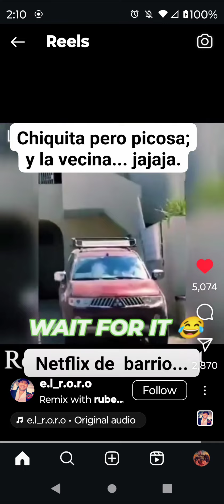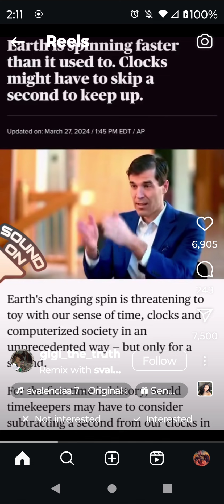girl being nosy or government has control of time which one🤣😂😅🤦